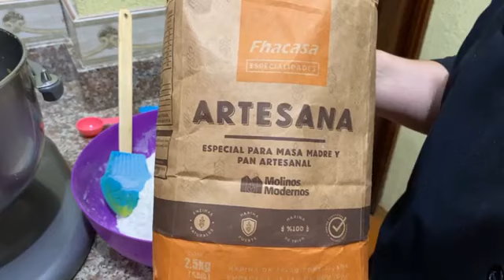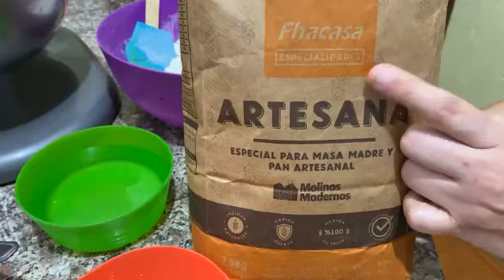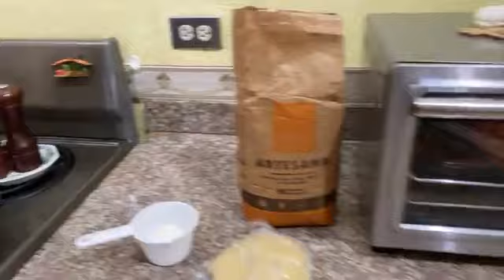Pizza Sin Horno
SÍGUENOS!